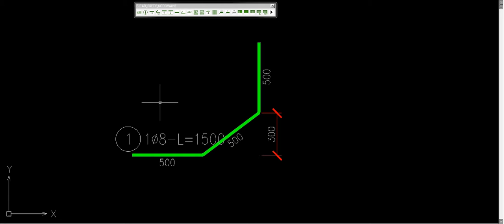Usuwanie grubości prętów kodowanych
Nakładka e-CAD Pręty Kodowane Usuń grubość pręta kodowanego